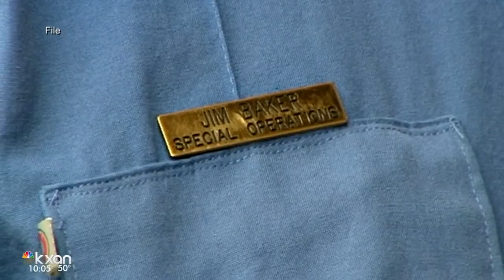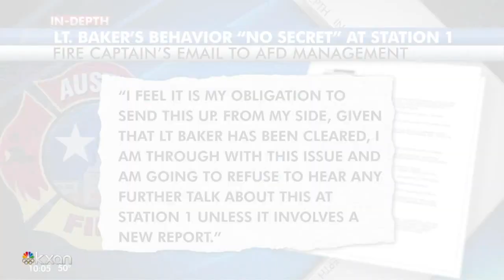New documents show serious concern about firefighter accused of recording women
An email was sent to AFD management after Lieutenant James Baker had been cleared to work again, following accusations he inappropriately touched female patients.